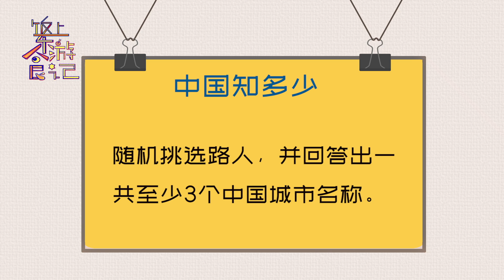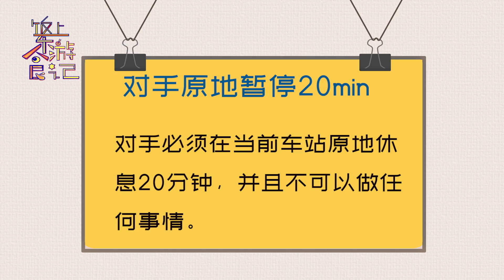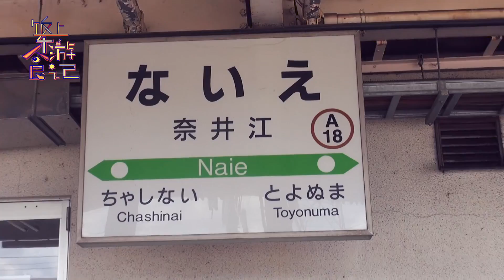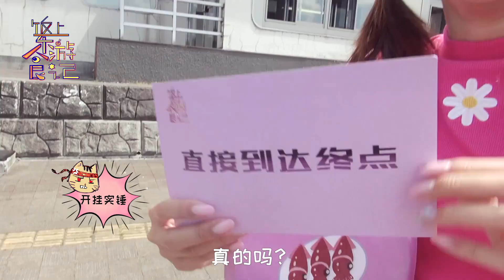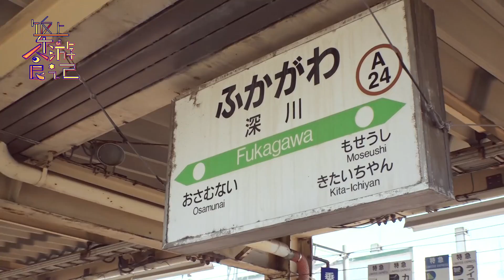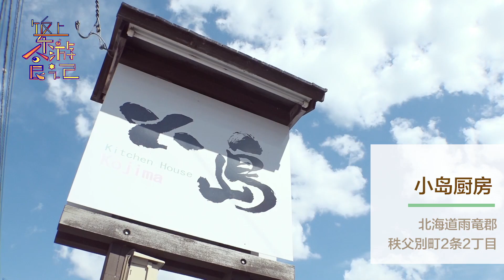【东游食记·北海道篇】03 电车掷骰子大比拼，小溪和小雪谁能先到达深川呢？输了的人据说不能吃饭哦~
《东游食记》是两个吃货美女没有计划走哪吃哪的美食节目，会去哪里？吃什么？完全随机。《东游食记》开始了北海道篇的正式旅程。节目也开启了一个新的游戏规则，使得节目自始至终都充满了戏剧性。两位主持人到底谁能获得这集的胜利，最终吃到北海道的美食呢？
公众号：和之梦 ；和之梦客服
微博： @竹内亮导演 @东游食记
粉丝交流请加QQ群：一群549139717，二群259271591